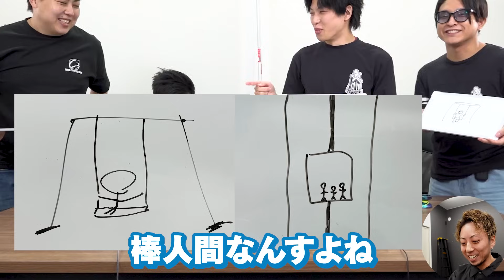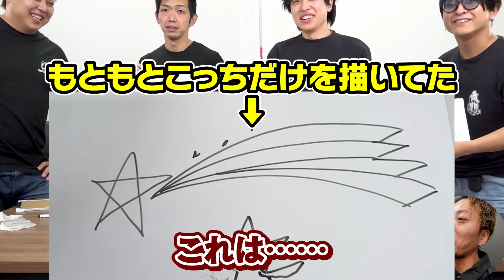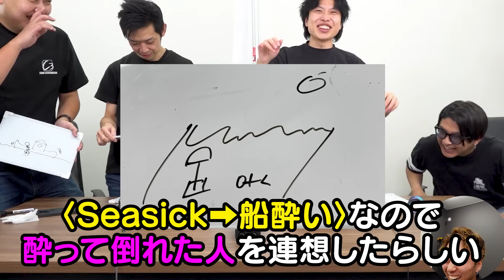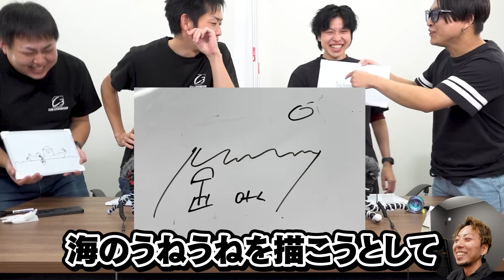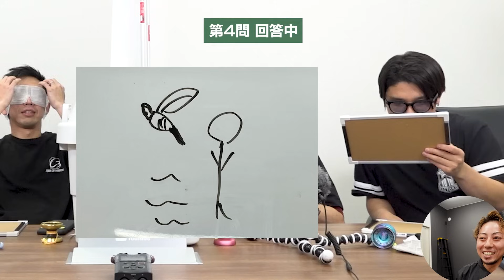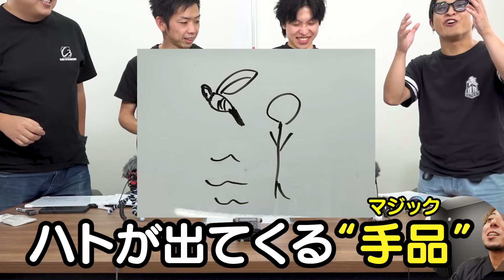【画伯誕生】人力AI王！ヨーヨーの技を絵で伝えろ！？ YYF対C3炎の三番勝負・第1回戦！！！！！【新春企画1】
◆世界最大級の品ぞろえ！ヨーヨーストアリワインド

◆技はここで調べよう！収録数世界最大『ヨーヨートリックデータベース』

◆BGM・SE
DOVA SYNDROME

◆德渕皓要（トクブチアキトシ）
あっきー。2013年全国大会1A部門優勝。チームヨーヨーファクトリー所属。
2015年世界大会を最後に大会参加を休止していたが、2020年に復帰。2023年西日本大会優勝、世界大会ファイナリストなど、同部門で最年長の選手として異例ともいえる復活劇を遂げている。
自身のYouTubeチャンネルで、トリック解説やヨーヨーレビューも行っている。シグネチャーモデル「ウィル」も発売中。

◆羽角伊弦（ハスミイズル）
リワインド渋谷店スタッフ。2021年全国大会1A部門優勝。愛知県出身。チームヨーヨーファクトリー所属。
小学生の頃ヨーヨーを始め、競技ヨーヨーシーンにおいても若手プレイヤーの中でいち早く頭角を現してきた。キレのあるホリゾンタルトリックを得意とし、これまでにJYYF主催の地区大会で連覇するほどの活躍を見せている。自身のシグネチャーモデル「プラグマ7075」も好評発売中。

◆岩倉玲（イワクラレイ）
静岡県出身。4A・AP部門世界チャンピオンであり、40以上の大会優勝数を誇る世界最多のタイトルホルダー。パフォーマーとしても活躍しており、大道芸ワールドカップin静岡ON部門、TrueAct、各種ストリートパフォーマンスフェスティバルのほか、他スポーツイベント、TV出演も多数。ヨーヨー世界チャンピオンチームSPINstArのメンバーとしても活躍中。
2022年10月1日より入社。

◆岡田一輝（オカダカズキ）
リワインドのストアマネージャー(店長)。長年に渡り競技プレイヤーとして活躍し、2009・2010年全国大会1A部門では2年連続準優勝に輝く。ヨーヨーの腕前はもちろんのこと、大会のジャッジとしてもリーダー格として常に最前線で活躍中。チームファブリーズに所属。ヨーヨーパフォーマーNaotoの実兄でもある。三児の父！

◆城戸慎也（キドシンヤ）
2009年1A部門世界チャンピオン。スタッフの中で最年少ながらも物怖じしない性格と、持ち前のガッツでがんばるフロントマン。リワインドの動画製作担当でもある。よく寝てよく食べる。

制作：ヨーヨーストア リワインド
撮影：ヨーヨーストア リワインド
編集：城戸慎也（2009年1A部門世界チャンピオン）